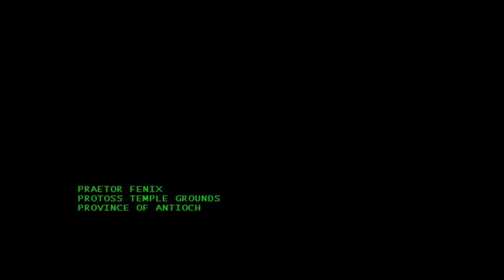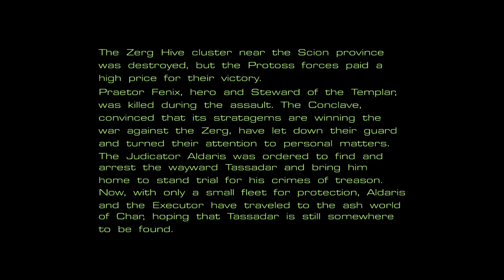Let's Play Starcraft Blind - Episode 25 - Bugstomping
Time to do some more Zerg crushing.